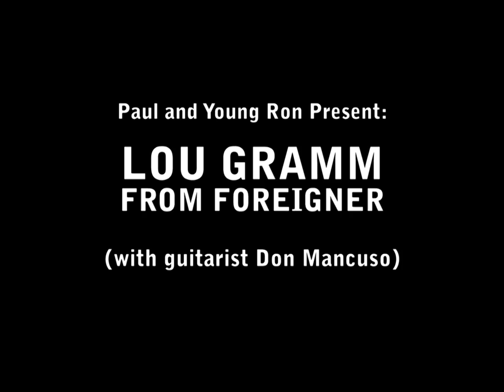Lou Gramm (Foreigner) - Midnight Blue - paulandyoungron.com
Paul & Young Ron had Foreigner front man, Lou Gramm, in studio with guitarist Don Mancuso.  They jammed out a couple songs...